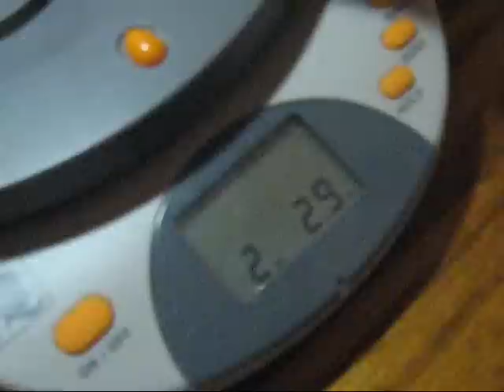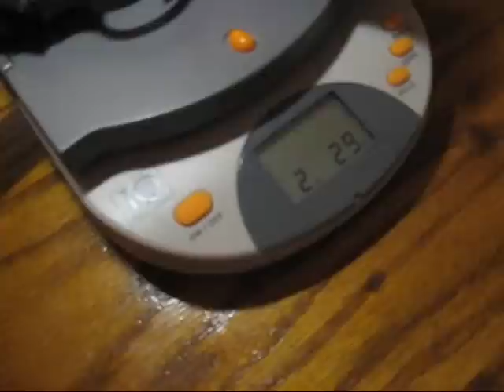Smith and Wesson 22A Pt.2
This is my brand new Smith and Wesson model 22A .22lr pistol, its a semi-automatic pistol that holds a 10 round magazine. I havnt shot it yet but ive heard great things about tis shooting capability and from what i know of the gun from personal experience, it seems great for shooting as well. I bought it from Gander Mountain for around $270.00 the retail price goes for around $308.00 as you can see in this I saved roughly 30$ with .65 tax.

My real name is Brian. My videos are hosted in Florida. Thank you very much.